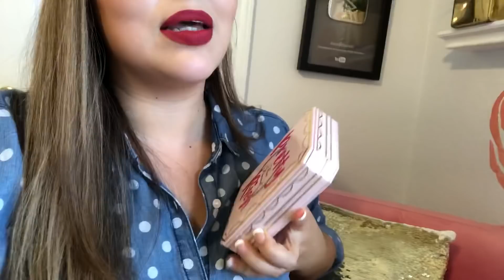VLOGMAS 3 🎄 hoy cocine súper rico y el mochi feliz.